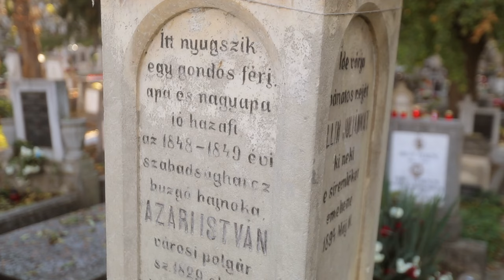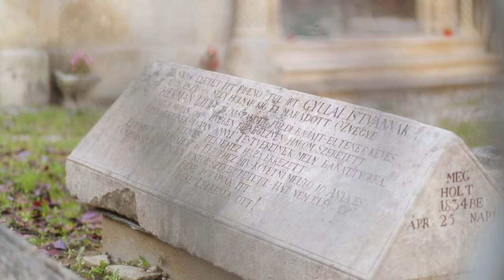Házsongárd, (az optikámon keresztül).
Temetőbe kellett jönnöm, hogy élőkkel találkozhassak…
Kolozsvár, Klausenburg, קלויזנבורג  Cluj Napoca.
Mindenszentek.

fogel frigyes
szabad filmes